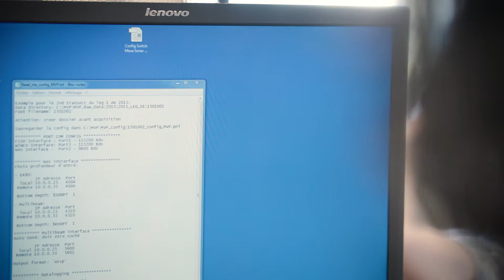Science Amundsen - Université Laval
Saviez-vous que le NGCC Amundsen n’est pas qu’un brise-glace?

Son mandat comprend également la recherche scientifique dans l’Arctique. Regardez cette vidéo pour en savoir plus sur ce que son équipage a fait lors d’une récente mission en mer.

🎥 : Matthieu Dessureault/Université Laval